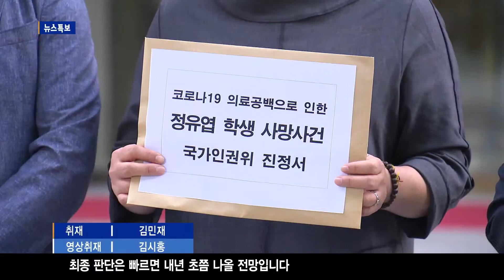[대구]코로나 의심 받다 숨진 고교생…유가족, 인권위 진정/Btv NEWS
지난 3월 코로나19가 확산하던 때,
한 17살 고등학생이
코로나 환자로 의심 받아 제대로 치료도
받지 못한채 생을 달리했습니다.
의료공백으로 인한 사고였음에도
어느 누구도  사과가 없었고,
진상규명도 되지 않았는데요,
유가족들이 재발방지를 요구하며
국가인권위에 진정을
제출했습니다.

Btv NEWS/Btv 대구NEWS